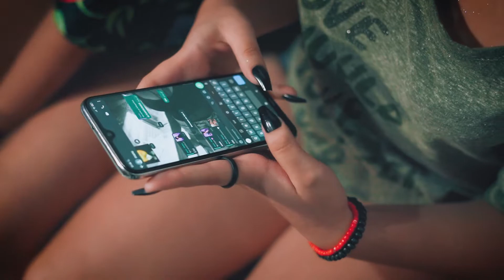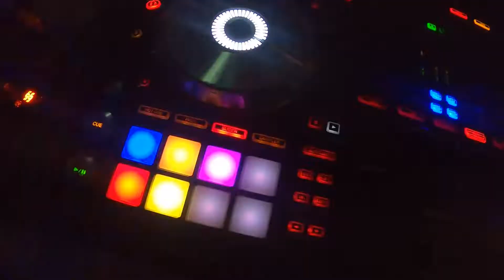AFTER MOVIE | 15 ANOS ANA CLARA